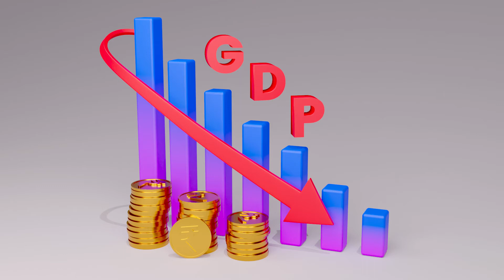Falling GDP Graph Footages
IF you use my video please put my channel link in your video description: